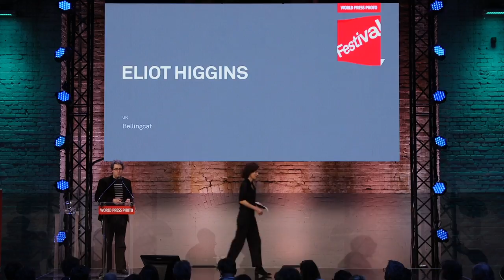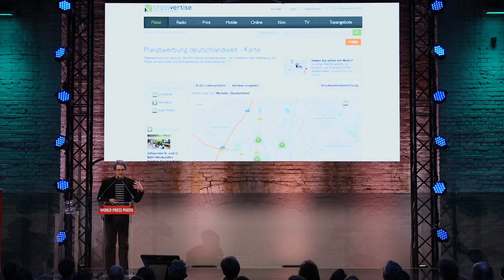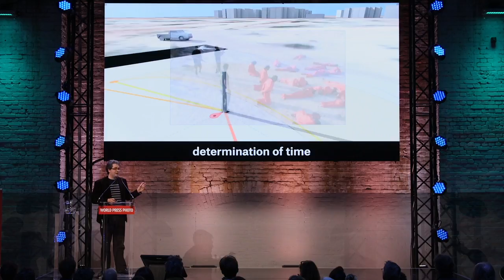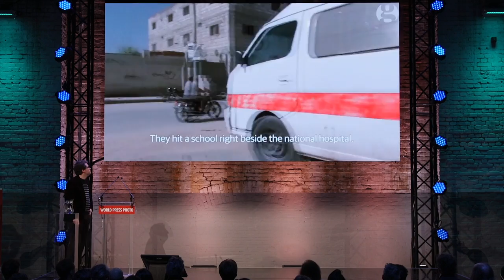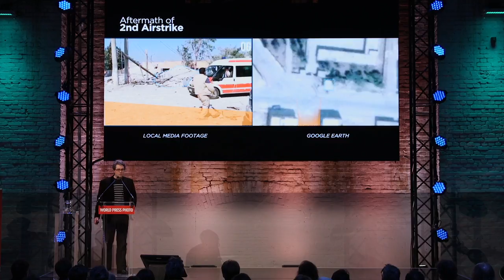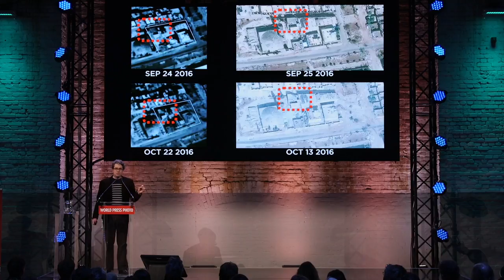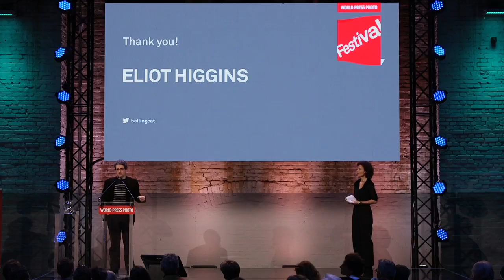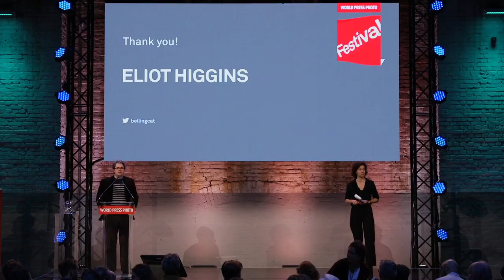The World Press Photo Festival: Eliot Higgins, Bellingcat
The World Press Photo Festival, held in Amsterdam on 13-14 April 2018, hosted many great presentations and discussions.

Eliot Higgins is the founder of Bellingcat, an organization which specializes in the application of open source investigation techniques to a range of topics, from corruption to conflict, known most famously for its work on the downing of MH17 in Ukraine in 2014, and the conflict in Syria.

In his presentation, Eliot examines the methods used by Bellingcat to verify images, and how that allows the team to investigate a range of incidents, from Russian bombing campaigns to tracking down missing persons.

Introduction by Daphné Anglès.

Find out more about the festival at festival.worldpressphoto.org/

Find out more about World Press Photo Foundation at worldpressphoto.org/